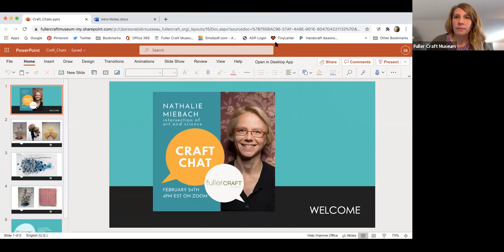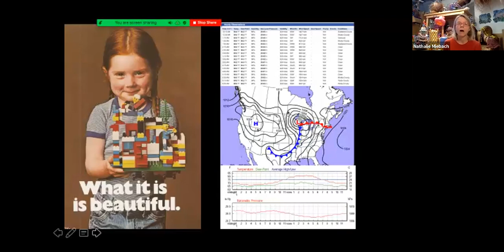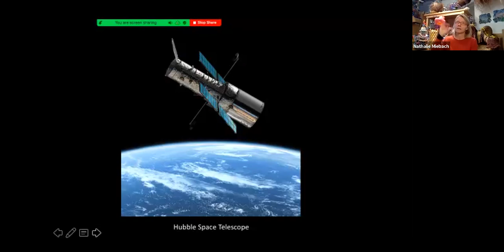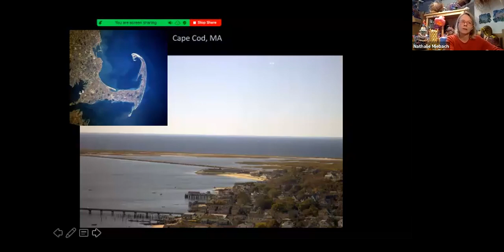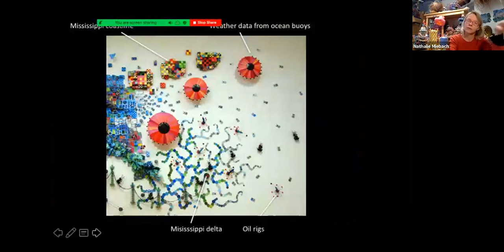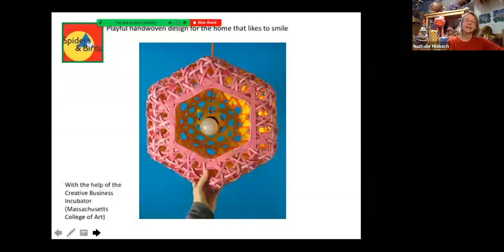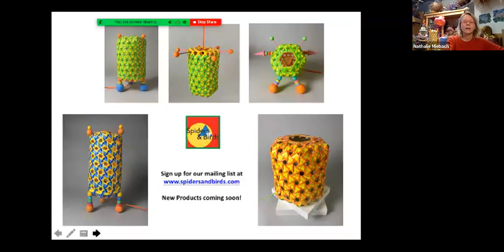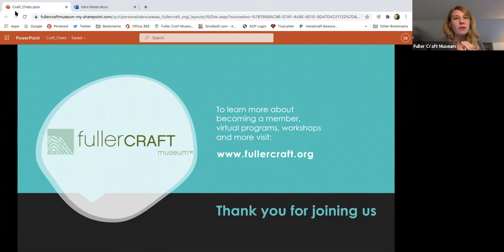Craft Chat with Nathalie Miebach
Nathalie Miebach explores the intersection of art and science by translating
scientific data related to meteorology, ecology and oceanography into woven sculptures.